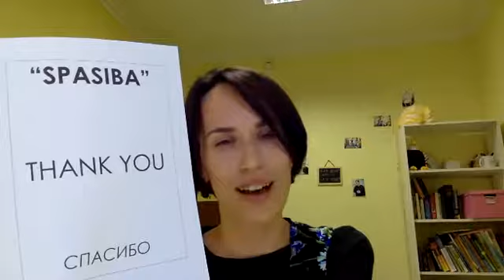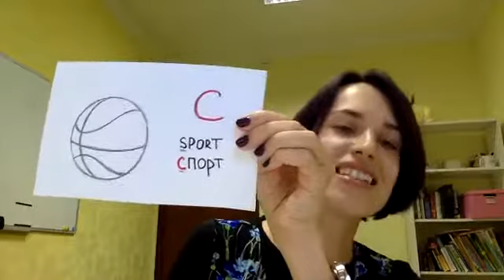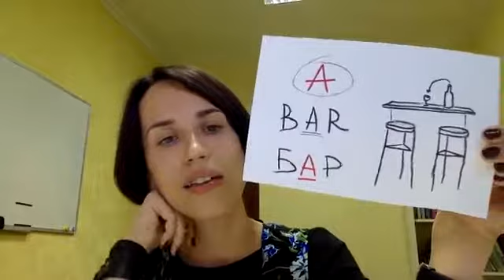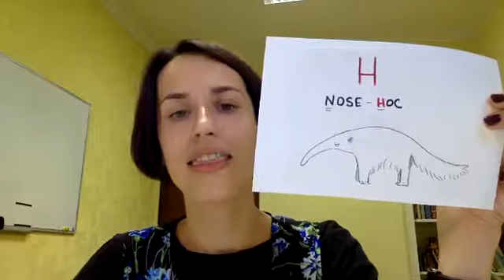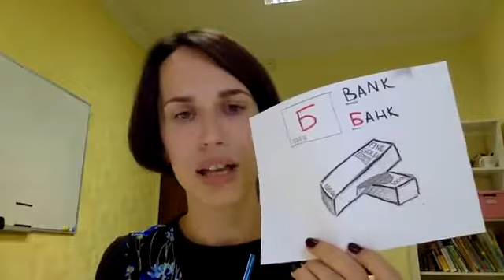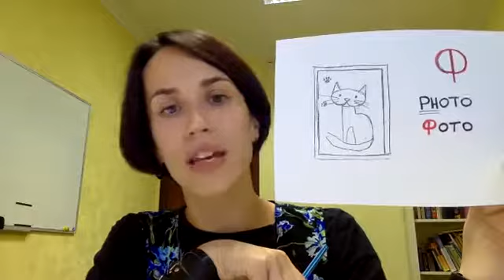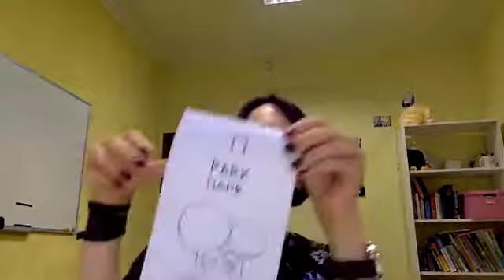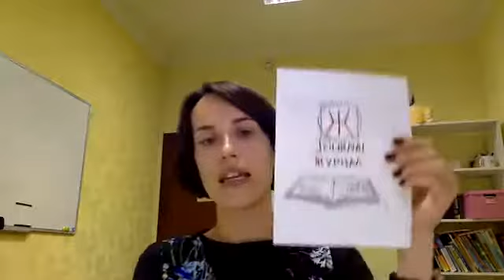Learning Russian: Alphabet & Phonetics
Hello, friends! We recently streamed this lesson live on our Facebook page. And here it is, in case you missed it ;) Enjoy!

And find ALMA School on Facebook for our next live class!